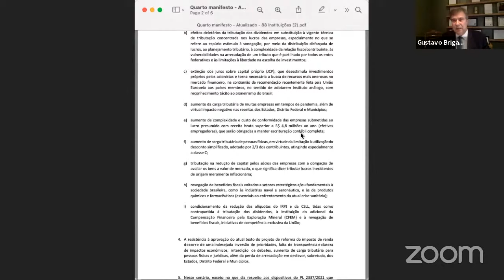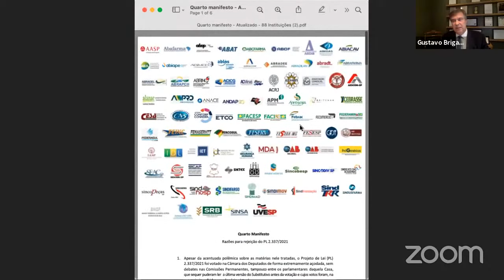Reunião de Associadas do CESA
Tema: Reforma Tributária

Convidado:
Senador Angelo Coronel
Relator do PL nº 2.337/2021 no Senado Federal

Moderadores:
Ana Cláudia Akie Utumi
Doutor em Direito Econônico-Financeiro pela USP. Sócia de Utumi Advogados.

Eduardo Perez Salusse
Mestre em Direito Tributário pela FGV-SP. Sócio de Salusse, Marangoni, Parente e Jabor Advogados

Cristiane Romano
Vice-Presidente Nacional do CESA. Sócia de Machado Meyer Advogados

Gustavo Brigagão
Presidente Nacional do CESA. Sócio de Brigagão Duque Estrada Advogados